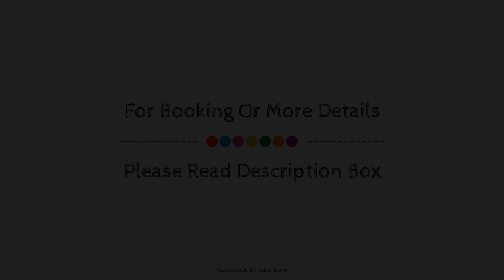Elysee Hyde Park, London, United Kingdom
About Property:
Elysee Hotel - Hyde Park is a popular choice amongst travelers in London, whether exploring or just passing through. Offering a variety of facilities and services, the hotel provides all you need for a good night's sleep. 24-hour room service, free Wi-Fi in all rooms, 24-hour front desk, Wi-Fi in public areas, room service are there for guest's enjoyment. Each guestroom is elegantly furnished and equipped with handy amenities. The hotel offers various recreational opportunities. For reliable service and professional staff, Elysee Hotel - Hyde Park caters to your needs.
Searching For
1. Elysee Hyde Park - London
2. Elysee Hyde Park - London Virtual Tour
3. Elysee Hyde Park - London Rooms
4. Elysee Hyde Park - London Amenities
5. Elysee Hyde Park - London Videos
6. Elysee Hyde Park - London Offers
7. Elysee Hyde Park - London Deals
Audio Credit:
Track Title: Subway Dreams
Artist: Dan Henig